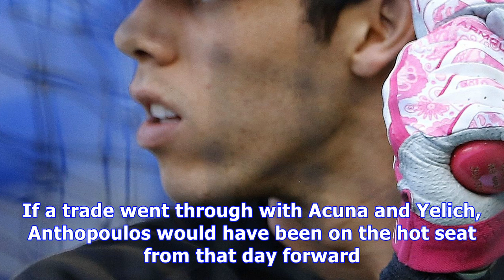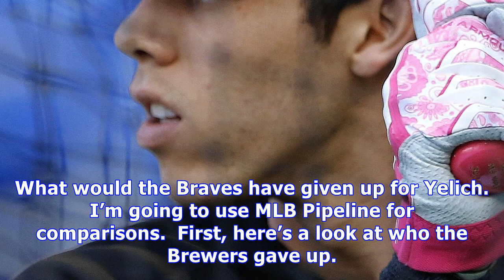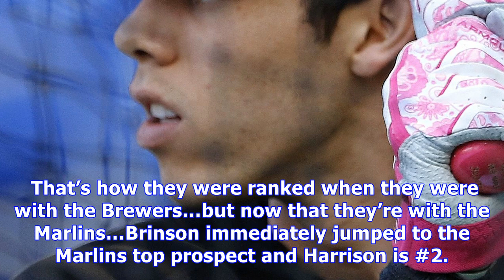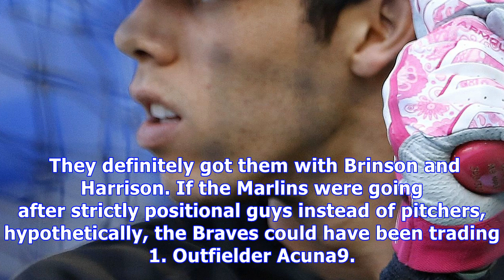What would have the atlanta braves given up to trade for christian yelich?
If you DVR’d MLB Network all day today and stayed off social media…here’s a spoiler alert…the Miami Marlins traded Christian Yelich — and it wasn’t to the Atlanta Braves. The Braves were rumored to be in trade talks with the Marlins for quite some time now, but it turned out to be all it was…talks.  Braves GM Alex Anthopoulos told reporters that the Marlins had asked for top prospect Ronald Acuna.  AA’s response?  Nope, not trading Acuna.  And the discussions ended there. If a trade went through...